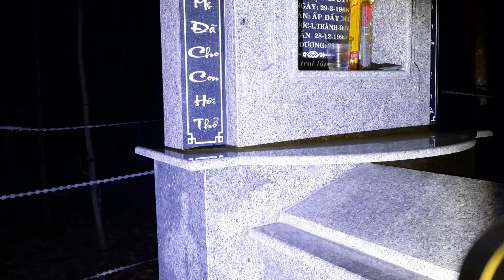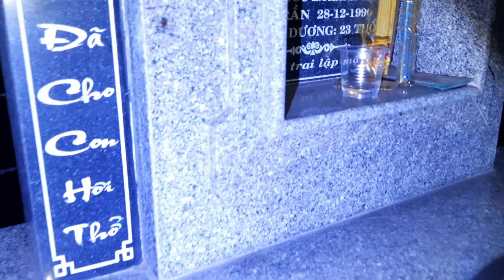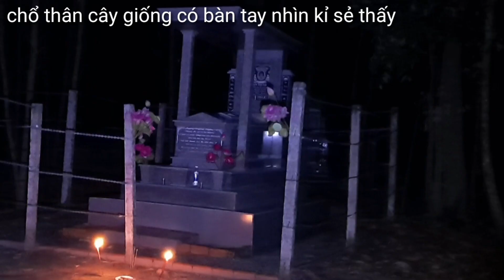P141 nữa đêm lạnh lẽo vào nghĩa địa đặt camera ngôi mộ thiếu nữ 23t linh lắm